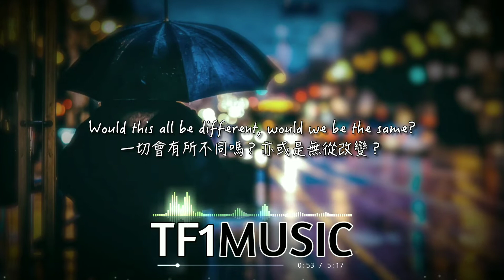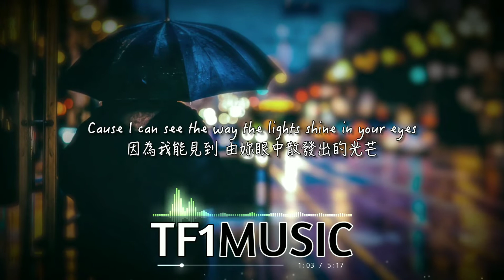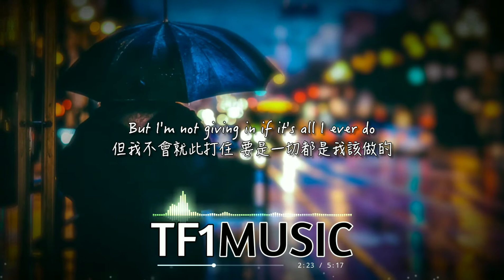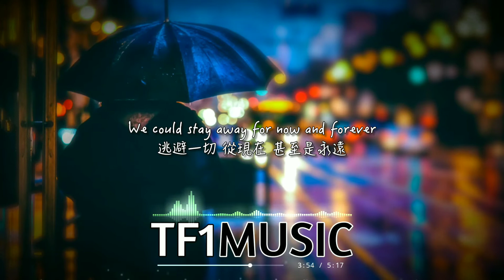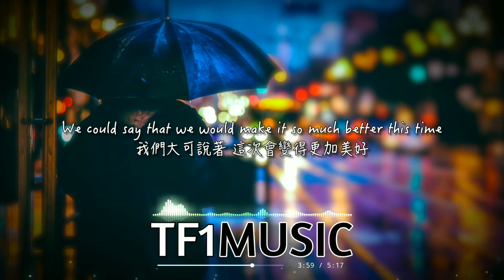【Run Away 逃跑】Breathing Theory [ENG/CHI字幕]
Maybe we should run away somewhere together
We could stay away for now and forever
We could say that we would make it so much better this time
Let me breathe you in tonight

有覺得哪裡翻譯的不好或其他需要改進的地方，都歡迎在下面留言讓我知道~
如果是第一次看我影片的觀眾，建議先看看我的簡介吧！

—戴上耳機以獲取更佳音質—

Music from Breathing Theory
Release/Provided by MontageRock

This video is NOT made for commercial. If you see any copyright in this video or background, please send a e-mail to , I will take down this video immediately :D

🔎 風格： Rock

歌詞翻譯因人而異
至少，我們都喜歡音樂

Without MUSIC, not a life I want.
讓我們一起來享受音樂吧~

📄歌詞Lyrics:

If I could meet you in another time and place
Would this all be different, would we be the same?

Cause I can see the way the lights shine in your eyes
Don't you still believe your wings were meant to fly?

I wonder if you see reflections like I do
Just a moment's glance for another chance with you

Cause I can find a way to just break through to you
But I'm not giving in if it's all I ever do

We should run away somewhere together
Stay away for now and forever
Say that we would make it so much better this time

Tonight
Tonight
Tonight